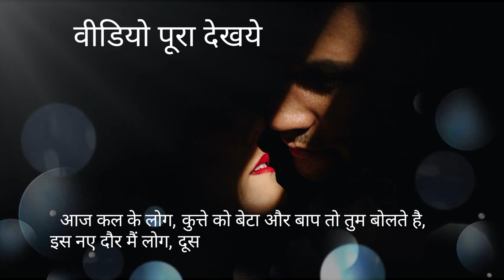Kutte Ko Beta Aur Baap Ko Tum |😢 Sad Status Video |💔 Sad WhatsApp Status |♥️ Heart Touching Status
💔🥀Very Sad Song status 😥 Broken Heart 💔 WhatsApp Status Video 😥 Breakup Song Hindi 💔😭AbhayCreativity

Shayari Written By - Bhagwan Ji Jha
Dilog By - Bhagwan Ji Jha
Video Created By - Bhagwan Ji Jha

Keyboard

@Kumar Vishwas  @sanjiv kumar  @SACH TAK NEWS  @Khan GS Research Centre  @Dr. Vivek Bindra: Motivational Speaker  @SAIFI Shayari Status  @ARYA SHAYARI  @Hindi Shayari हिन्दी शायरी  @Murliwale Hausla

Romantic status
Lovely status
New status
Awesome status
30 second status
Lyrics whatsapp
Attitude status
Sad status
Songs status
Hd whatsapp status
Love status
Romantic status
Lovely status

Whatsapp status,
30 second whatsapp status
whatsapp video
whatsapp status
30 second status
30 sec status video
status video
30 second
30 second sad status video emotional
30 second love video
30 second sad video
30 second love video
Whatsapp status video
30s cute love whatsapp status
story video
30 second whatsapp
30 second story video
30 sec video story whatsapp status with lyrics
whatsapp videos
WhatsApp status
30 seconds video,
Sad Status
Emotional Status